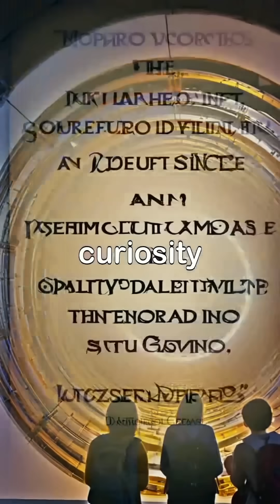Did You Know? The Large Hadron Collider is the coldest place on Earth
Discover why the Large Hadron Collider is the coldest place on Earth, reaching temperatures just above absolute zero. This incredible facility allows scientists to explore fundamental particles and the origins of our universe by recreating conditions similar to the Big Bang.

Each particle collision brings us closer to understanding dark matter and antimatter, leading to groundbreaking discoveries like the Higgs boson. With its vast structure and global collaboration, the LHC represents humanity's quest for knowledge and inspires future generations of scientists.

Join us as we delve into the mysteries of the cosmos! CERN LargeHadronCollider ParticlePhysics HiggsBoson ScienceExploration.